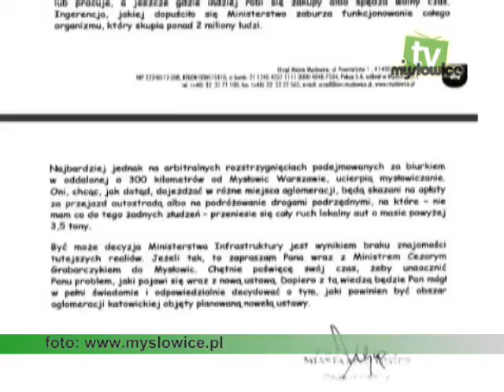Prezydent o autostradach